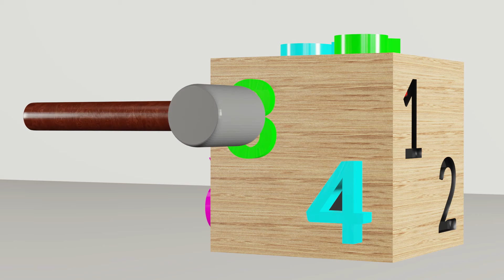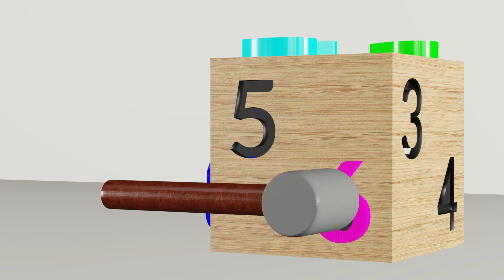Learn numbers for kids with hammer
Learn numbers for kids with fun. There is a box puzzle with empty places for numbers. Numbers fills the empty places and hammer hits the numbers while counting.